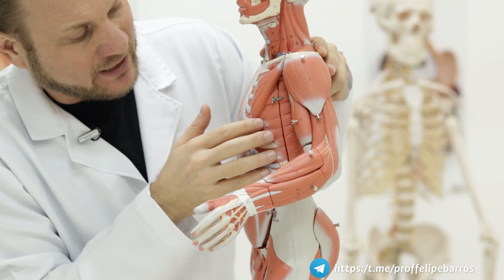Músculos Estabilizadores da Escapula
Na aula de hoje, nosso tema é:" Músculos Estabilizadores da Escapula". Espero que gostem e qualquer dúvida é só deixar nos comentários, ok?